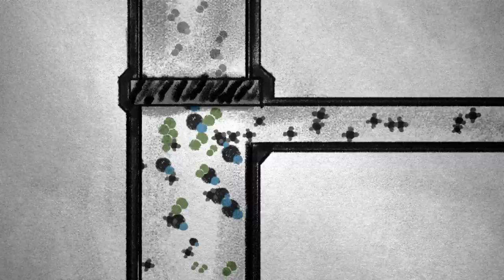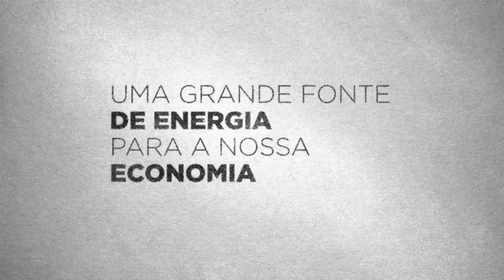Polo Carboquímico do RS